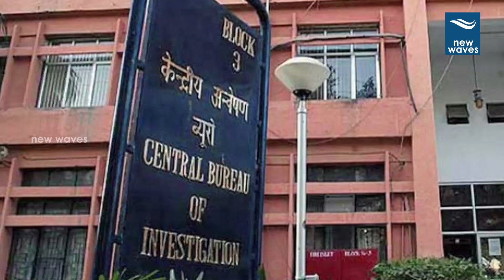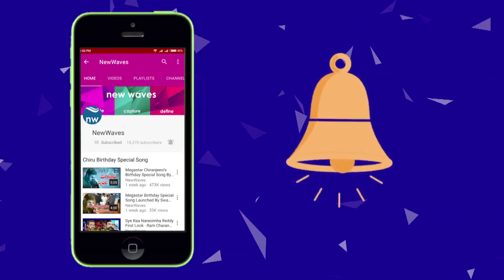Today News Headlines Telugu At 8 PM | 23-10-17 | New Waves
Today News Headlines Telugu At 8 PM